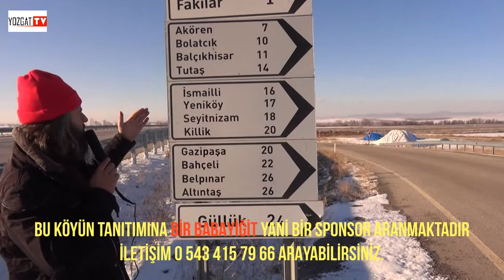Bolatcık Köyü Tanıtım Fragmanı 2022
Çorum Alaca Bolatcık Köyü Tanıtım Fragmanı 2022